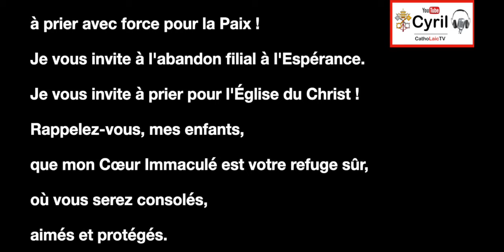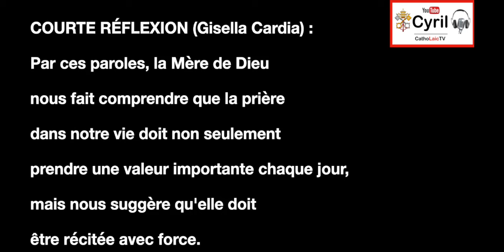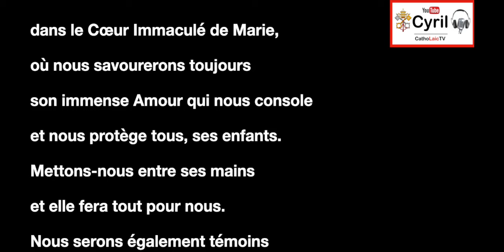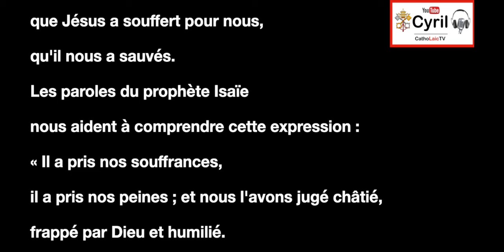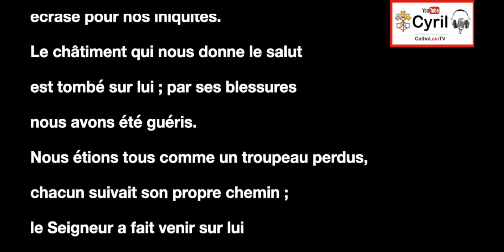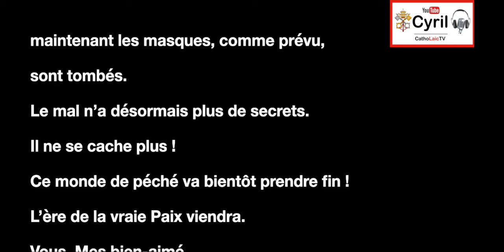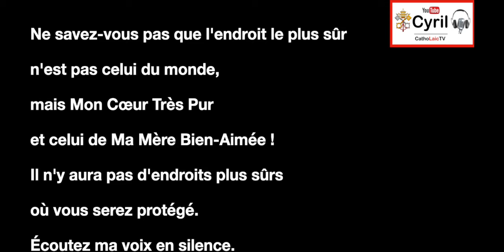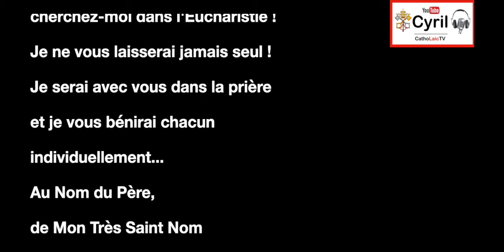L'heure de la purification est arrivée. Confiance, adorez-Moi - Jésus & Marie à Gisella 16-17/09/24.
L'heure de la purification est arrivée. Confiance, adorez-Moi, priez ! - Jésus & Marie à Gisella Cardia les 16 et 17 septembre 2024.